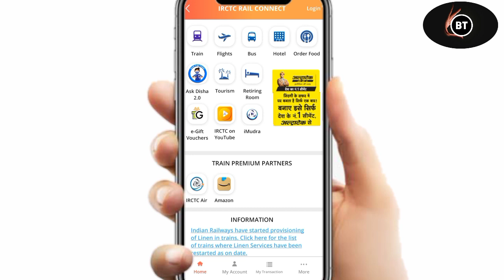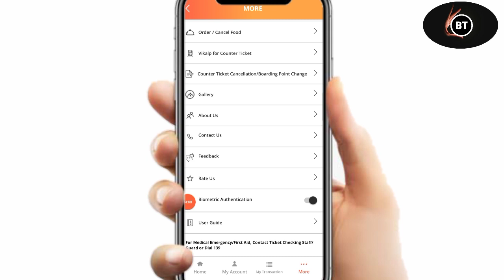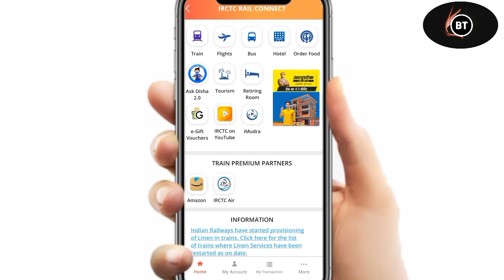IRCTC app बिना पासवर्ड बिना कैप्चा कोड फिंगर से लॉगिन करें